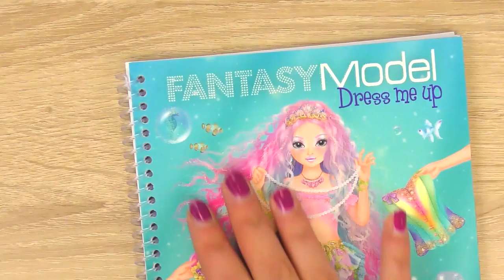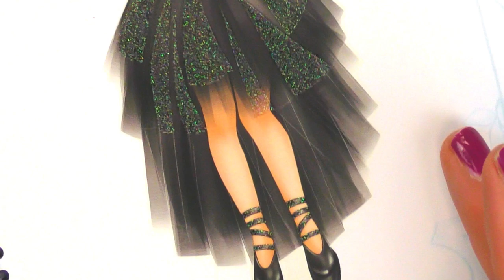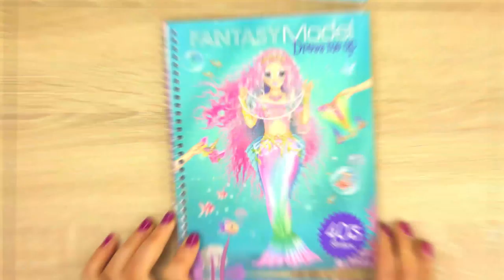Topmodel Fantasy klippbok: 24 olika klippdockor med olika outfits